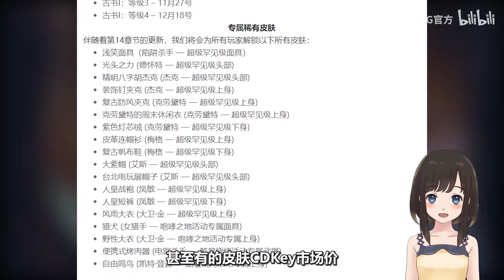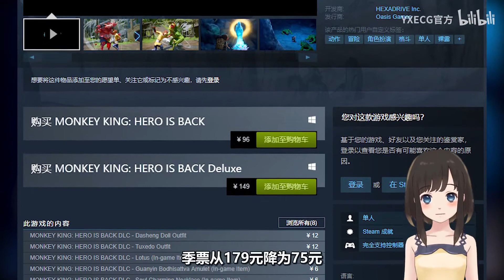【STEAM每日情报】《光环:士官长合集》开启预售￥116+《黎明杀机》所有玩家解锁大部分稀有皮肤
YXECG正在招聘客服人员，地点杭州，细节可以在公众号内回复“招聘”两字。
微软昨天X019发布会相关信息
《黎明杀机》将为所有玩家解锁大部分的稀有皮肤
《星球大战绝地:陨落的武士团》今天解锁
《西游记之大圣归来》国区永降
《南瓜先生2:九龙城寨》近期上架商店售价￥38
《烁石物语》今天正式解锁发售售价-15%¥66

《绝地求生大逃杀》国区